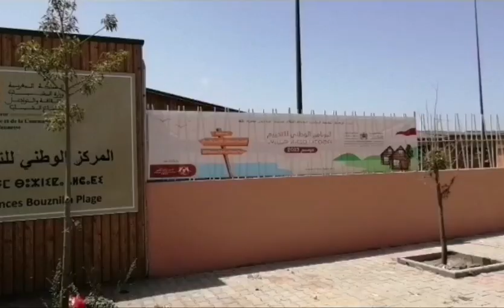كاميرا قناة بلازواق تيفي في جولة لرصد الأجواء بالمركز الوطني للتخييم ببوزنيقة